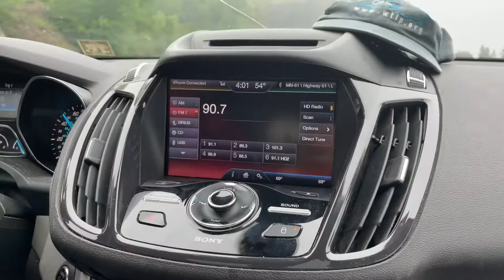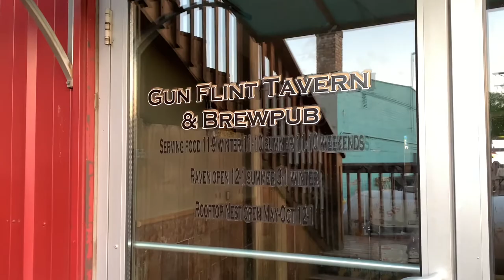On the North Shore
A video log of a weekend we spent on the North Shore of Lake Superior in Minnesota.

Radio interview: WTIP 90.7
Camera Man: Kevin Fanning
Live footage: Gunflint Tavern

6/11/21-6/12/21